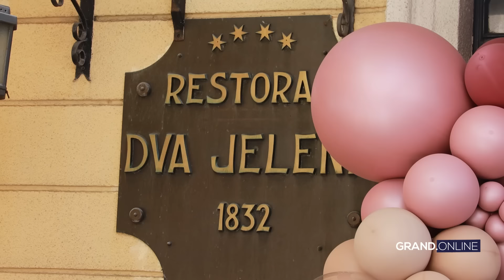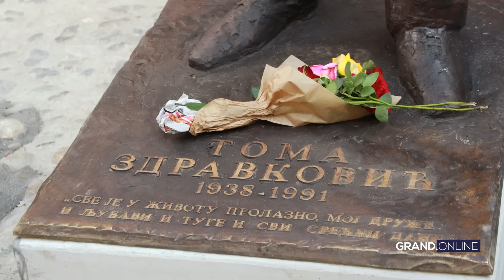Otkrivena bista Tomi Zdravkoviću u Skadarliji: Udovica Goca grcala u suzama